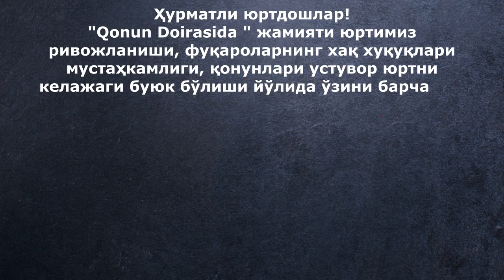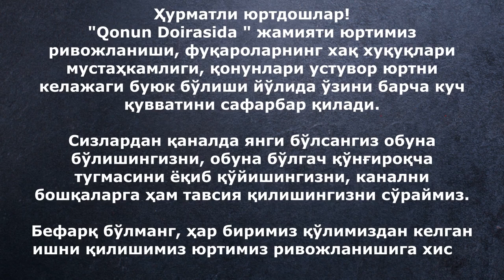Устига юкни ортиб тезликка риоя килмаётган хайдовчи.